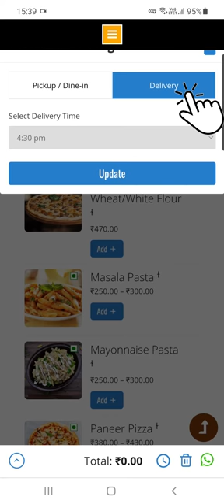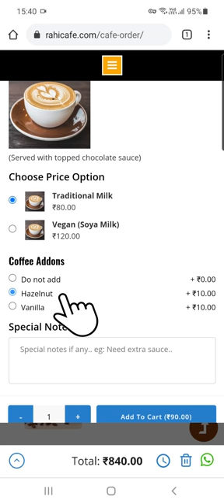Rahi Café Contactless Easy Ordering (Dine-in / Home Delivery)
Rahi Café & Adventure

Easy Food and Beverages Ordering through WhatsApp.

2. Order "Café Items" (Instant) or "Pre-Order" (Advance Order).
3. Select the menu items.
4. Select "Pickup/Dine-in" or "Delivery".
5. Review your order.
6. Click on WhatsApp icon.
7. Send, That's it!

Rest we will take care.

Delivery is free up to 5 kms from Sheela.

*Required min. order of ₹ 500 for the free delivery.